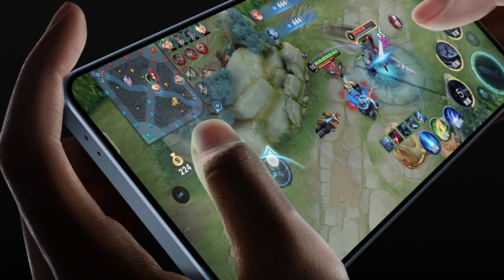iQOO Neo 9 Pro - Best Smartphone Under 35000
iqoo neo 9 pro price & specifications | iqoo neo 9 pro 5g